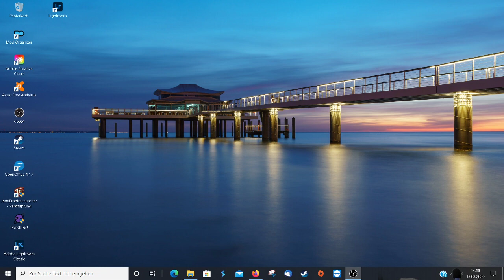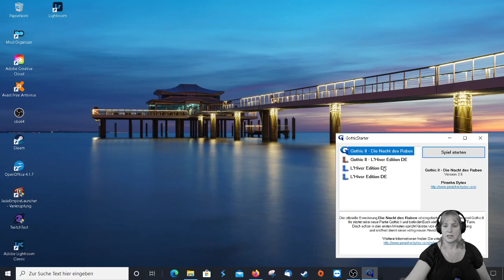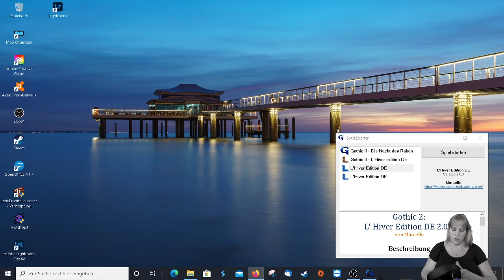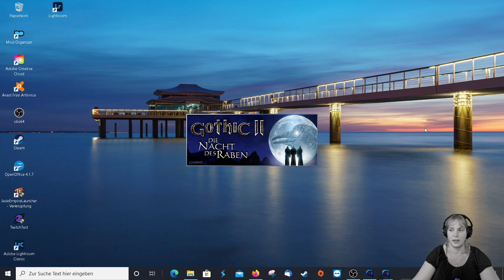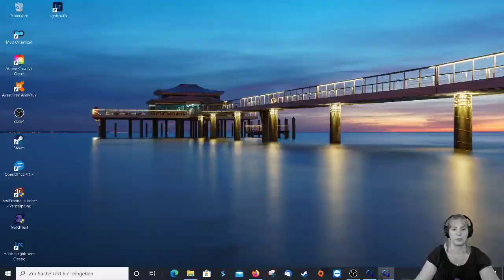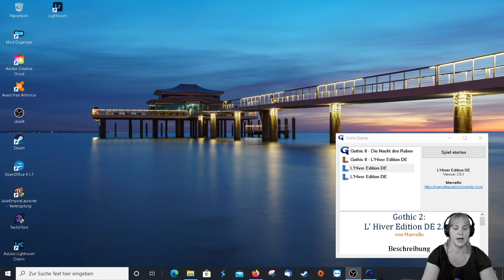(GER) Gothic 2 -L ’Hiver mit der Chaoszockerin 😁( Part 4)